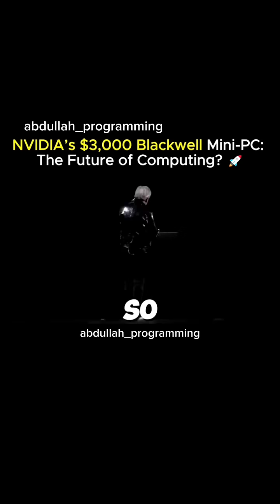The future of computing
Credit by: activeprogrammer | Instagram